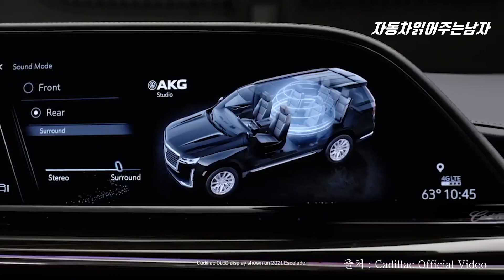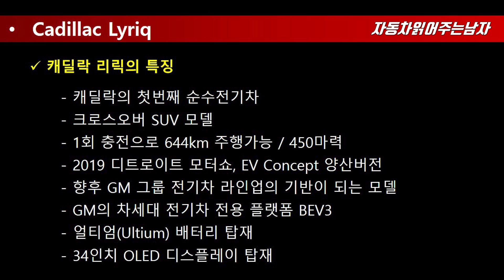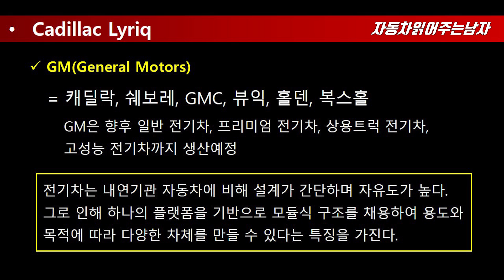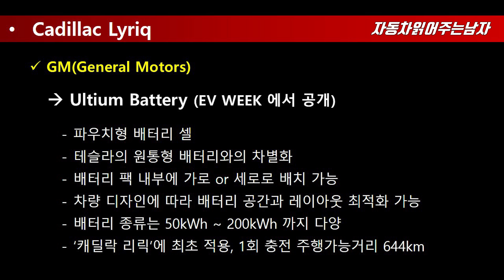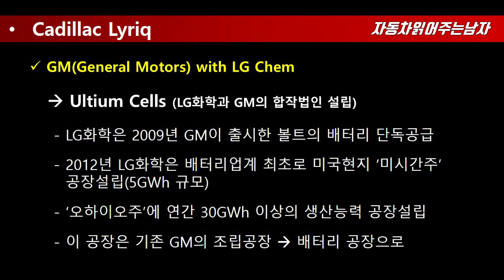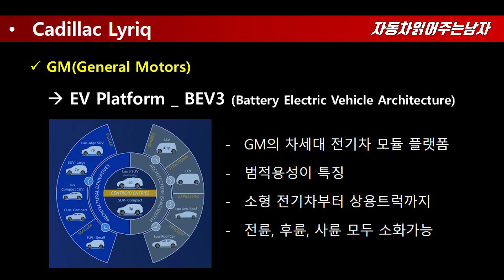캐딜락 최초의 전기차, 리릭(Lyriq) 8월 6일 공개! 1회충전으로 644km, 450마력낸다 !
100년이 넘는 내연기관 역사를 가진 럭셔리 브랜드인 캐딜락에서
100% 순수전기차를 8월 6일 공개합니다.

리릭(Lyriq)이라는 이름을 가지고 태어났는데요, 1회충전거리가 644km
450마력을 낸다고 하니, 테슬라를 뛰어넘는 엄청난 녀석의 등장입니다.

테슬라를 뛰어넘는 스펙을 가진 캐딜락 리릭은 어떤 특징을
가지고 있을 지 영상으로 확인해보시죠 !